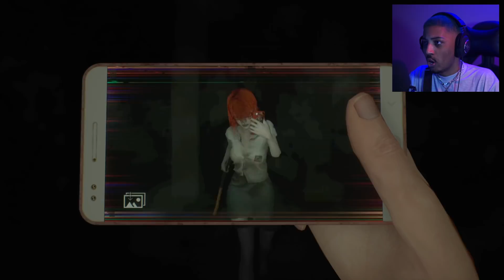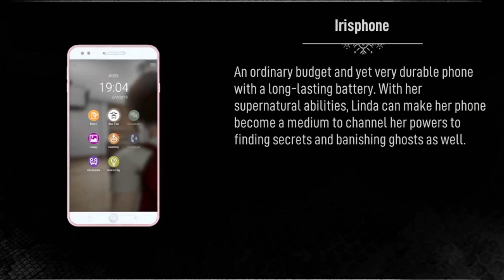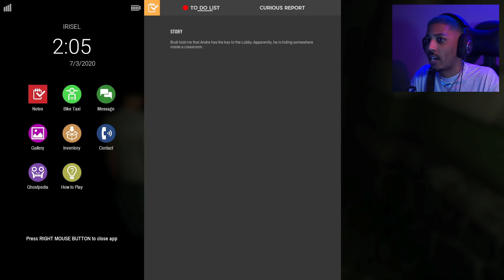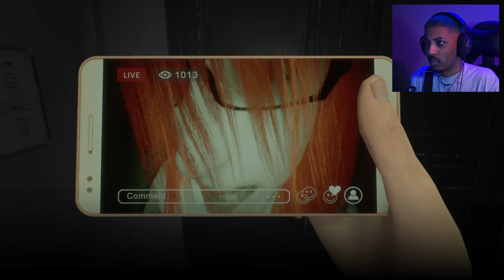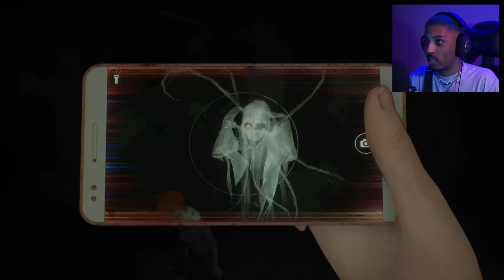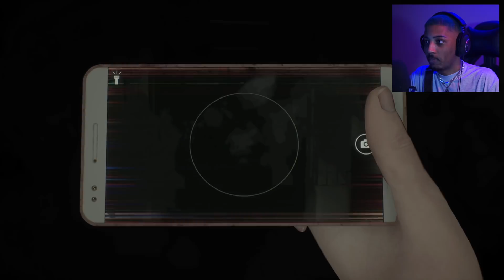when the main character so fine you forget it's a horror game | Dreadout 2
Lemme know if you messing with dreadout 2. I think it's fire, highkey